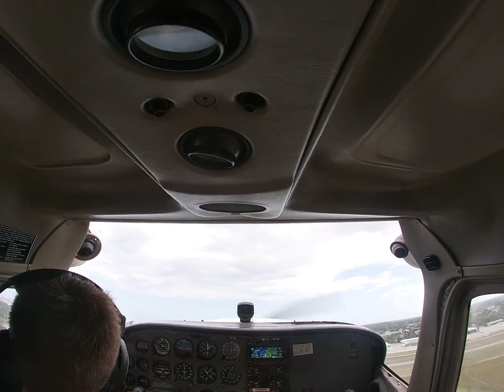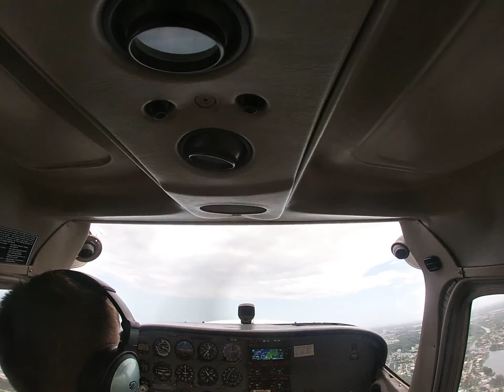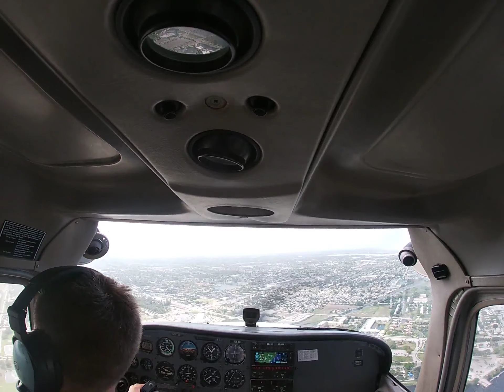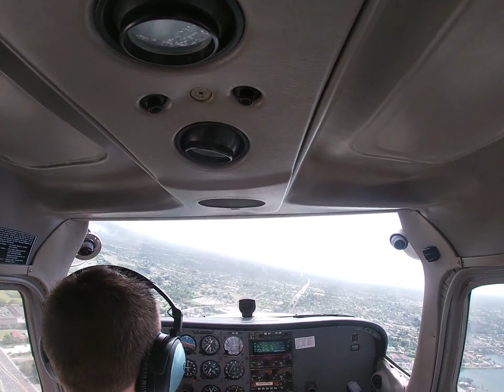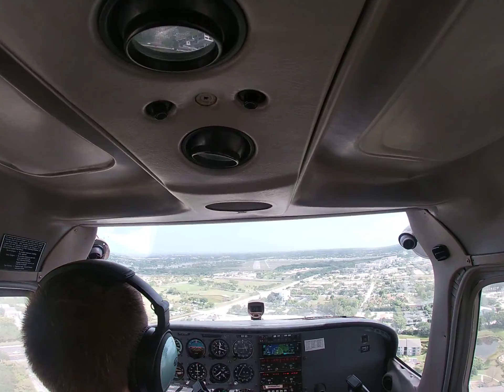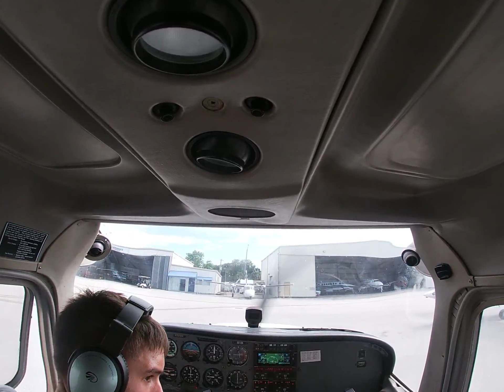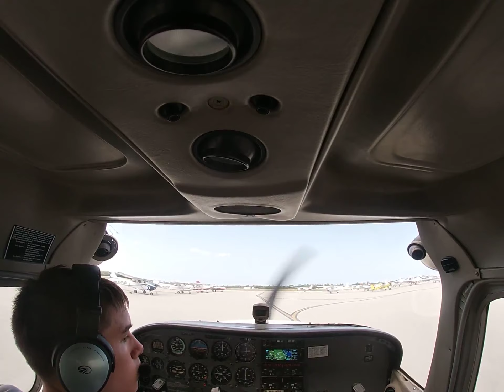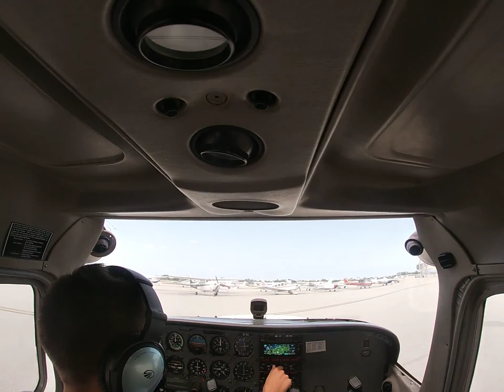Solo pattern work